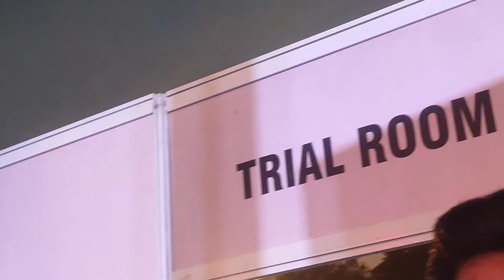Fashion Show Jaipur Public*❤ ll Ramp walk👣 ll Ayush zone